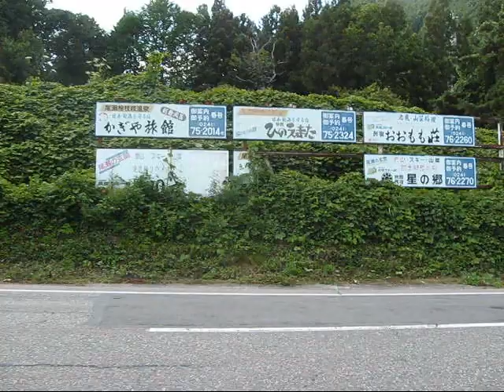2009/08/24 国道 352 & 121号線 / Routes 352 & 121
国道352号線 & 121号線
福島県 南会津郡 南会津町
会津高原尾瀬口駅 ～ 道の駅下郷
2009年8月24日

Routes 352 & 121
Minamiaizu, Fukushima
Aizukogen Ozeguchi Station - Shimogo Roadside Station